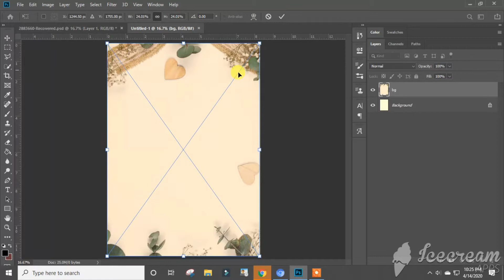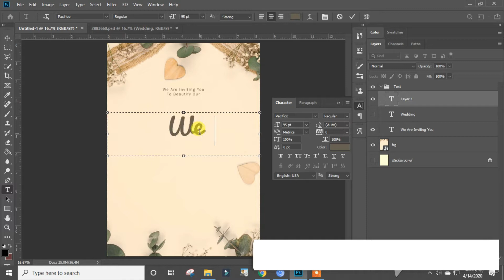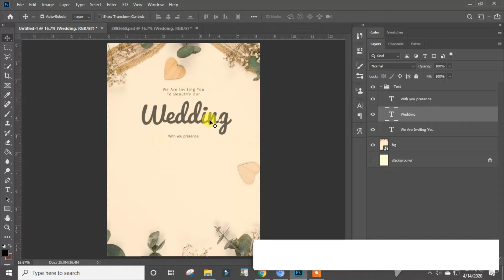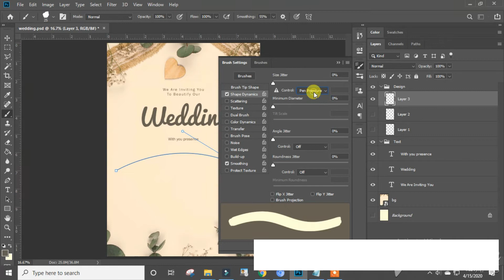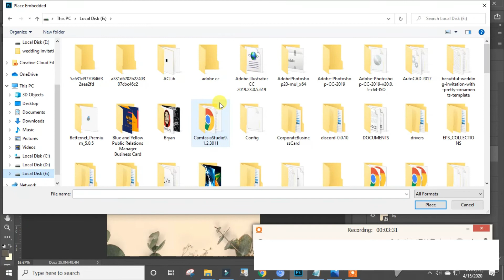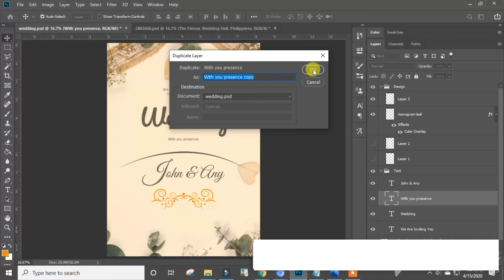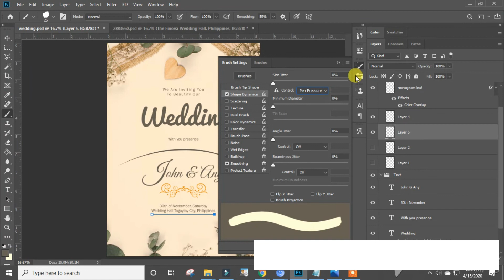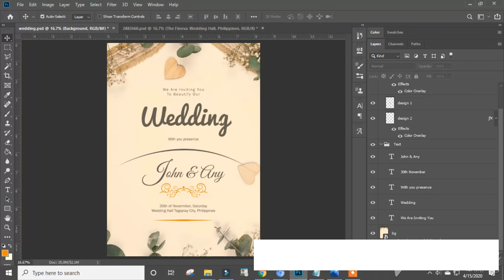Wedding Invitation Photoshop Tutorials - Tagalog